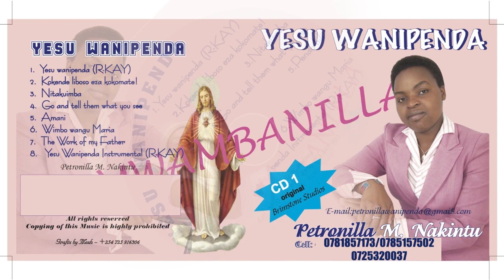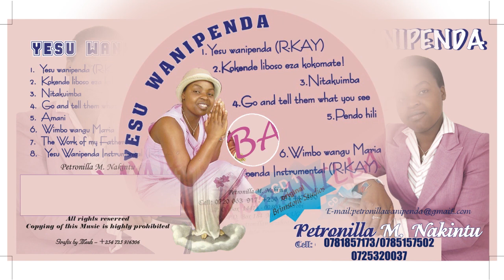YESU WANIPENDA BY Petronilla WANIPENDA